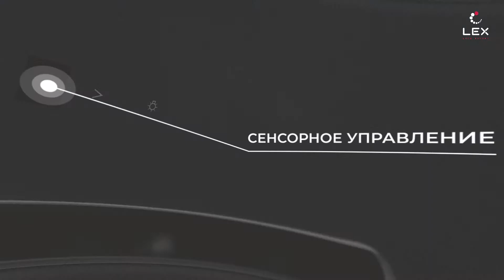Кухонная вытяжка LEX Luna - купить в Москве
ХАРАКТЕРИСТИКИ:
Свободный выход: 680 — 800 м³/ч
Вентиляция: 560 — 680 м³/ч
Рециркуляция: 440 — 560 м³/ч
Уровень шума: 38 — 48 дБ
Отделка: Стекло
Количество скоростей: 3
Освещение: LED лампы 2х1 Вт
Фильтр: Фильтр угольный V1 (опция)
Диаметр воздуховода: 150 мм
Потребляемая мощность: 102 Вт
Давление: 210 Па
Вес в упаковке / без упаковки: 14 кг / 12 кг
Управление: Сенсорное
Цвет: Black, Ivory, White
Размер: 600 мм, 900 мм